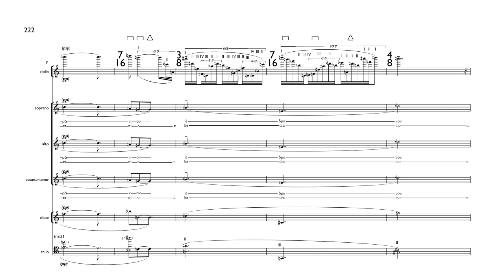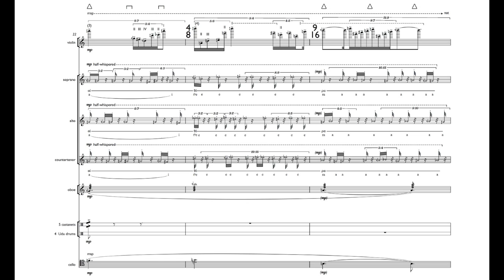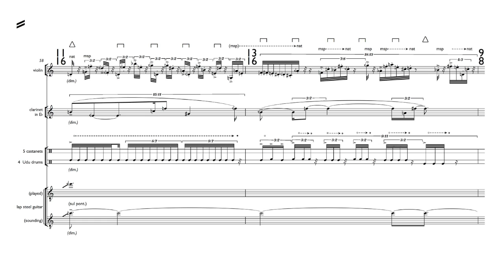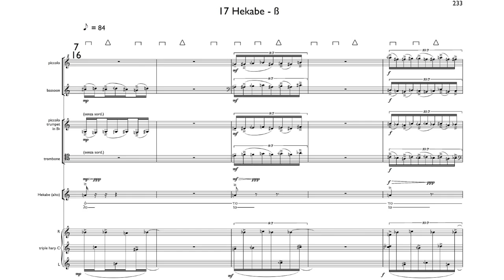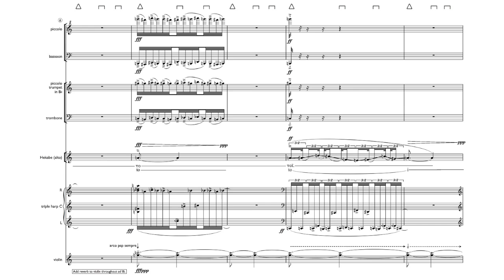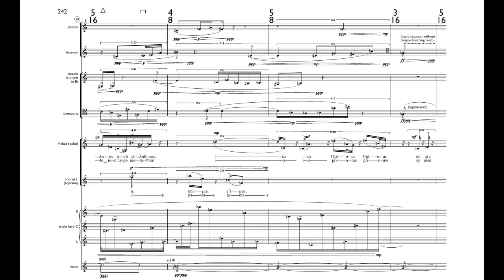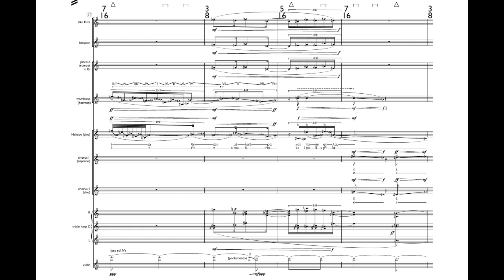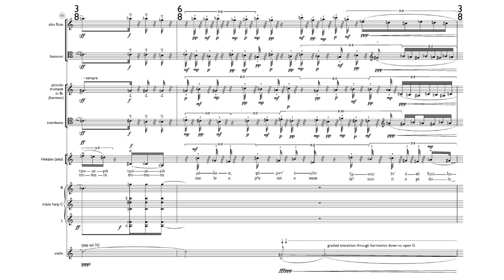Richard Barrett — wound IV & Hekabe-β from Construction [w/ score]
Two brief sections near the end of Richard Barrett's massive work, CONSTRUCTION.

wound IV : solo violin - Graeme Jennings oboe - Peter Veale clarinet in Eb - Richard Haynes percussion - Domenico Melchiorre lap steel guitar - Daryl Buckley cello - Séverine Ballon
ELISION Ensemble conducted by Eugene Ughetti

Hekabe-ß : soprano - Deborah Kayser contralto - Ute Wassermann countertenor - Carl Rosman piccolo/alto flute - Paula Rae bassoon - Dafne Vincente-Sandoval piccolo trumpet - Tristram Williams trombone - Benjamin Marks baroque triple harp - Marshall McGuire violin - Graeme Jennings

This video was posted with permission from Richard Barrett & ELISION Ensemble